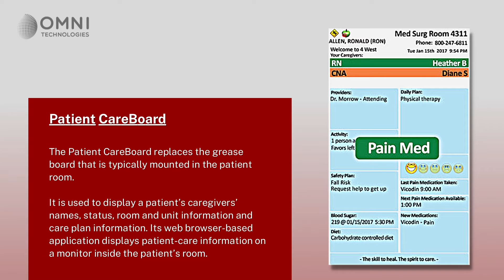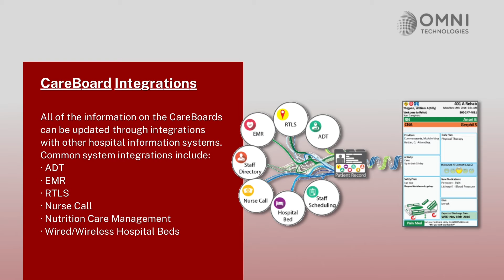West Com Careboard Video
An overview of West-Com Nurse call CareBoard from Omni Technologies.